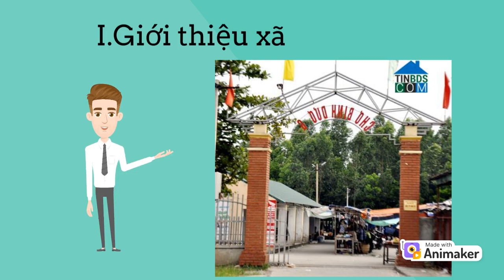giới thiệu chung xã Bình Dương